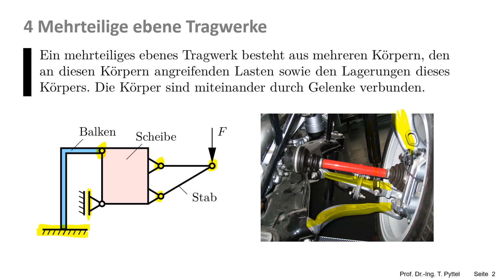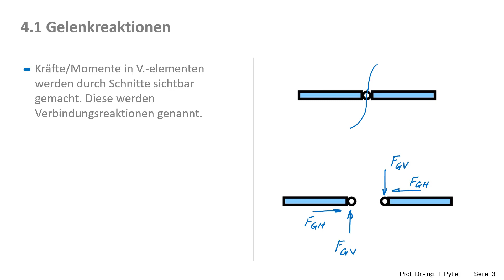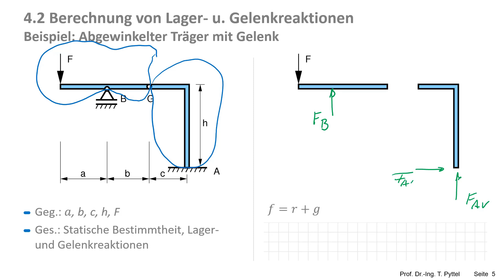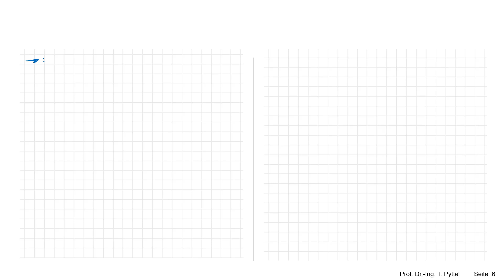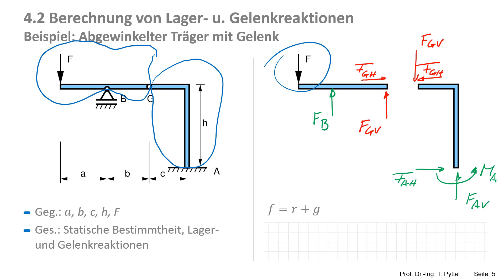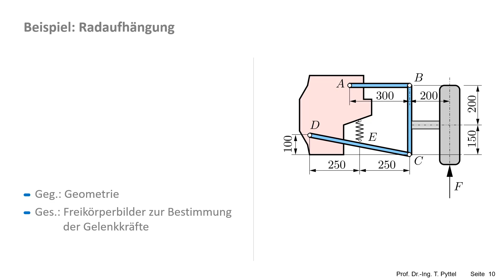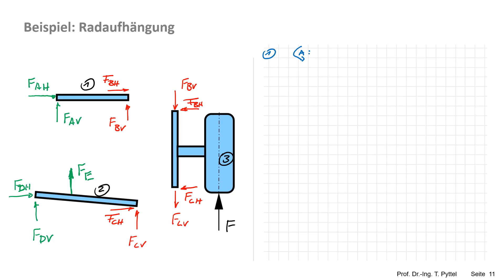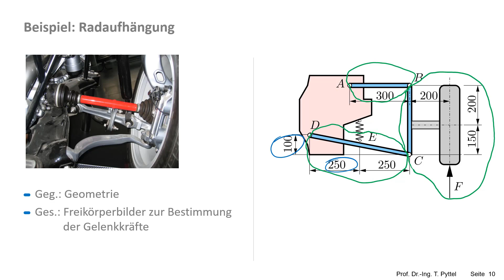Statik - Mehrteilige Ebene Tragwerke, Bestimmung der Lager- und Gelenkreaktionen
Dieses Video ist Teil des online Angebotes zur Technischen Mechanik an Hochschulen und Universitäten. Die passenden Übungsaufgaben mit umfangreichen Hinweisen zur Lösung sowie eine Formelsammlung finden sich